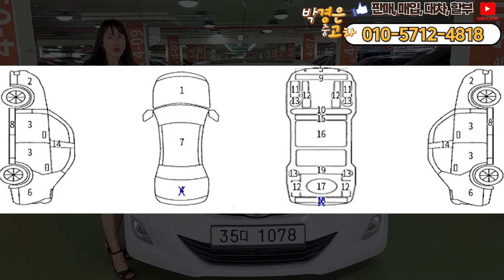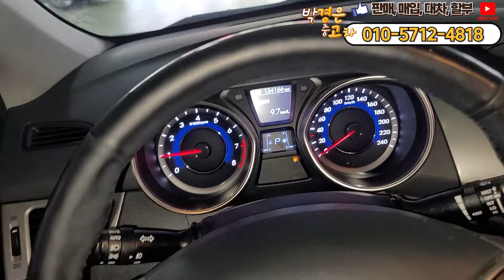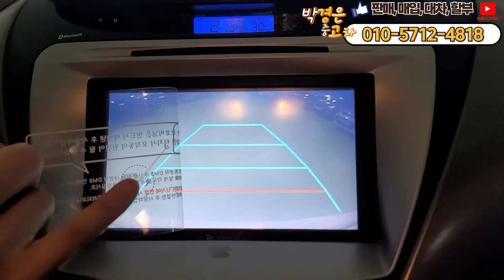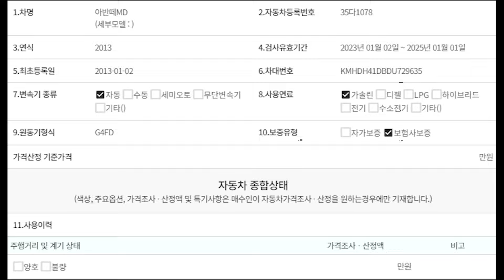(판매완료)초 갓성비 13년식 아반떼MD 옵션 가격 연비 싸그리 잡았습니다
** 차량정보 **
차종: 현대 아반떼MD 1.6 GDI 모던
색상: 흰색
최초등록: 2013년 01월 02일
주행거리: 134,163KM
사고유무: 유사고 (성능기록부참조)
공인연비: 13.9~14.1km/ℓ
연 료       : 가솔린
용도이력: 없음
판매가격: 430만원
                                     010 – 2950 – 3064 (윤인철 팀장 직통번호)
▶ 오시는길: 인천광역시 서구 봉수대로158, A11호 (가좌동, 엠파크타워)

*24*상담문의 ! 안심구매 ! 여성의 힘 ! 보여드리겠습니다